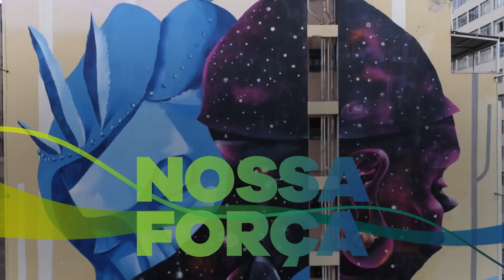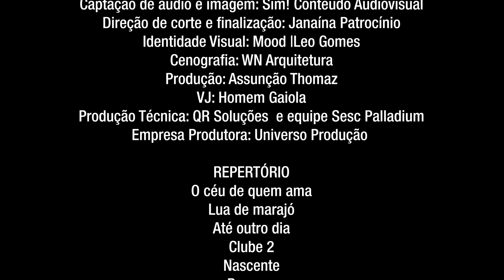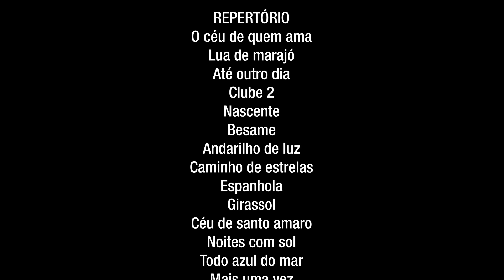SHOW - FLÁVIO VENTURINI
Ao estilo pop romântico, Flávio Venturini, um dos principais cantores, compositores e instrumentistas do país, dono de grandes hits que embalam muitas paixões, lança novo projeto, Paisagens Sonoras – show que aborda várias suas várias vertentes como artista. A base do show são seus grandes sucessos, como “Todo azul do mar”, “Noites com sol”, “Pierrot” e a versão em inglês para o hit “Nascente”. Vai além quando mostra sua ligação com o erudito com uma roupagem popular com “Céu de Santo Amaro", “Fotografia de um amor”, “Retratos”. O show ainda conta com temas instrumentais, que estão sempre presentes na carreira de Flavio Venturini e não podiam faltar nesse show.